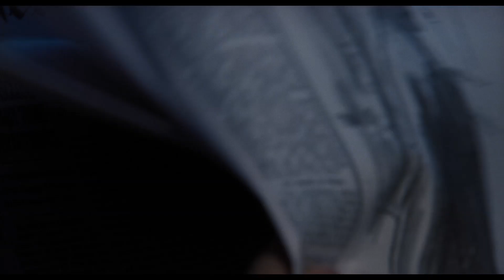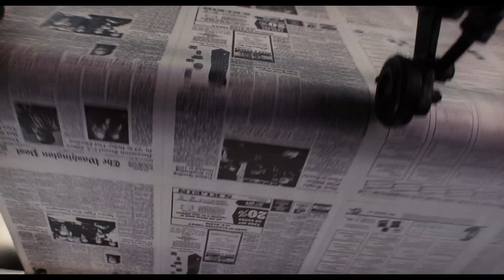The Post | Trailer 1 | Deutsch (Universal Pictures) HD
Genre: Drama
Cast: Tom Hanks, Meryl Streep, Alison Brie, Carrie Coon, David Cross, Bruce Greenwood, Tracy Letts, Bob Odenkirk, Sarah Paulson, Jesse Plemons, Matthew Rhys, Michael Stuhlbarg, Bradley Whitford, Zach Woods
Regie: Steven Spielberg

The Post marks the first time Meryl Streep, Tom Hanks and Steven Spielberg have collaborated on a project. In addition to directing, Spielberg produces along with Amy Pascal and Kristie Macosko Krieger. The script was written by Liz Hannah and Josh Singer, and the film features an acclaimed ensemble cast including Alison Brie, Carrie Coon, David Cross, Bruce Greenwood, Tracy Letts, Bob Odenkirk, Sarah Paulson, Jesse Plemons, Matthew Rhys, Michael Stuhlbarg, Bradley Whitford and Zach Woods.